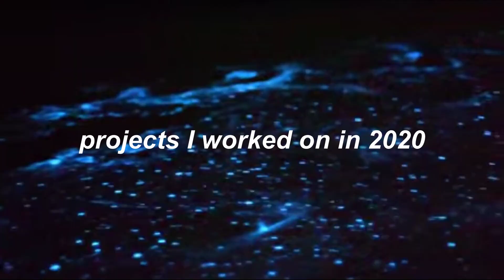[Life Update] Projects I’ve been working on in 2020 | 2020 has been the best year yet!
I talk about all the projects I've been working on in 2020. I feel that 2020 has been the best year for me. I've gotten multiple speaking, job, internship, freelance and startup Opportunities and that's what I discuss in this video.

Creative Corner by Unacademy is organizing an online event 'Time Out' this weekend, that is, 17th & 18th October. It is free for everyone. All you need to do is register yourself using this

I will be taking a free session on the 18th of October where I will tell you how to create 10 cool applications using Python. There will be sessions starting from 10 am in the morning of 17th October (Saturday) and will go up till 5 pm in the evening of 18th October. You will learn storytelling, singing, doodling, vedic maths, magic tricks and so much more.

All the sessions are free for everyone., so make sure you do register for the event.

✨ Tags ✨
freelancing,startup,entrepreneur,software developer,ishan sharma,bits goa,college,college life,what I do in a day,a day in my life,how to start freelancing,how to get an internship,projects i've been working on in 2020,how to get freelancing clients,showing all my freelance projects,2020 has been the best year yet!,a day in the life,how I make money online,2020 has changed my life,2020 has been life changing,how I got an internship,my startup story